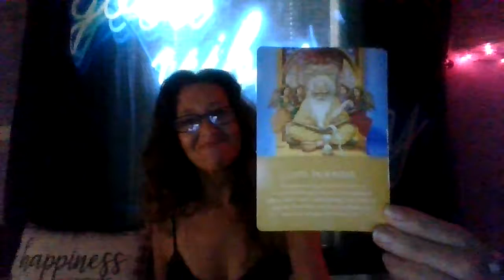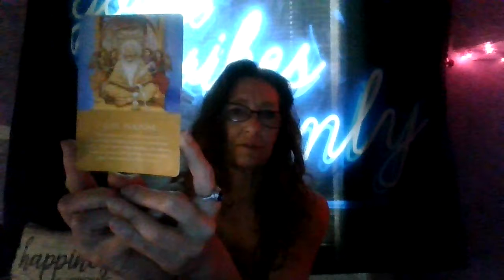F**k it! Time to woman up!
Hello there. It's so nice to have you here. My purpose and intention for this channel is to assist humanity into coming home to themselves and living your life's purpose. Loving who you are in this moment. You are made perfect in the eyes of God.